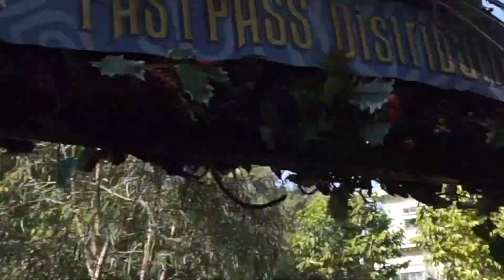TOP 5 THINGS TO DO DURING HOLIDAYS AT DISNEYLAND!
Happy holidays everyone! Spending the holidays at Disneyland is one of my favorite traditions to do with my family! I wanted to share with you all 5 of my favorite things to do throughout both parks to celebrate the season! Hope you enjoy the video!